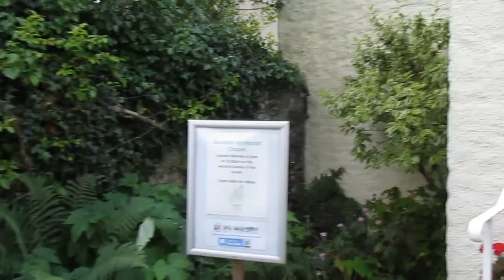BBB Buckfast Methodist Church South Devon Bumbling Bimbling Banford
A little look around this simple but charming Methodist Church now in the grounds of Buckfast Abbeyh